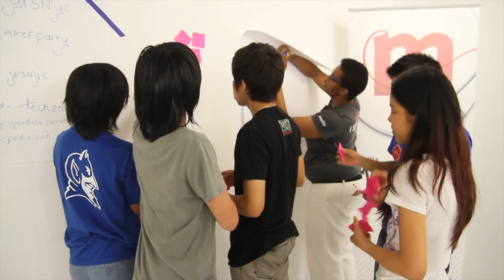Young Rewired State 2013 NYC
YRS kicks off it's first international event in New York City. Giving kids the opportunity to learn coding skills from each other and from experts, we're now fostering a global support network and community.